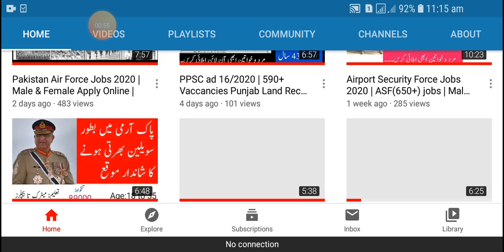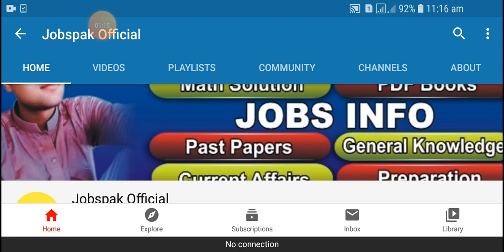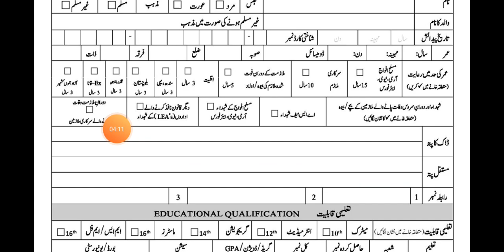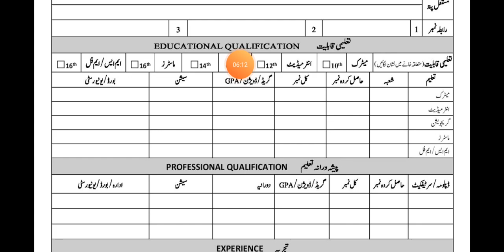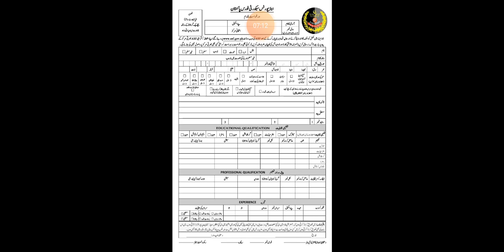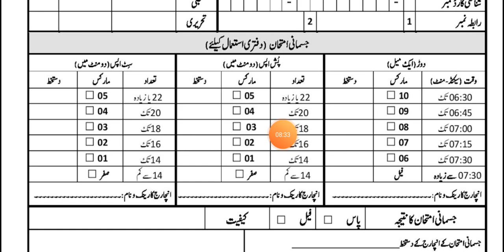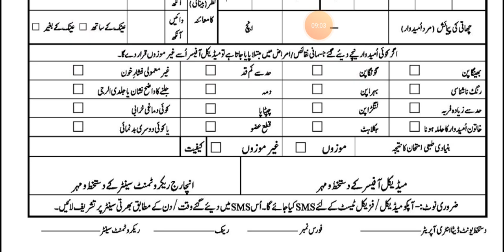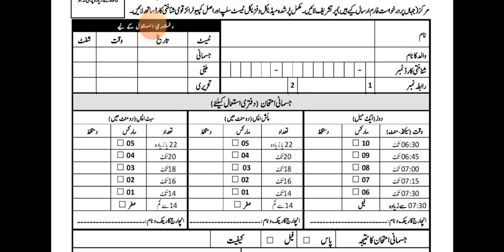How to fill Application form of ASF Jobs 2020 | 23 July Last Date | Male & Female Eligible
Hy Friends,,
In this Video we Inform about How to Fill the Application form of Asf Jobs 2020.
Male And Female Apply ...
Last date for Submission of applications is 23 July 2020.

We inform about
Latest jobs Adds,
Preparation ,
Interviews preparation,
Current affairs
 and
Many other information of Ppsc,Fpsc,CSS and ISSB exams and interviews.
We offered experts opinion about all competitive exams.
About Best interview for competitive exams.
FOR
Successful Future
and
Get Latest Information about jobs. 👈👈👈